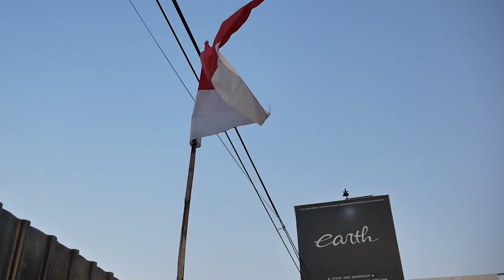10 MINUTES BUILD OF PROJECT RESTORASI MODIFIKASI TOYOTA KE 50 YANG CUMA SATU DI INDONESIA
HELLO EARTH
DI VIDEO KALI INI KAMI MENUNJUKAN PROJECT RAHASIA YANG AKHIRNYA KAMI BOCORKAN, YAITU COROLLA LIFTBACK KE50.
NAH UDAH MAU BERES KAMI RINGKAS NIH PEKERJAANNYA DALAM 10 MENIT, YUK TONTON BARENG